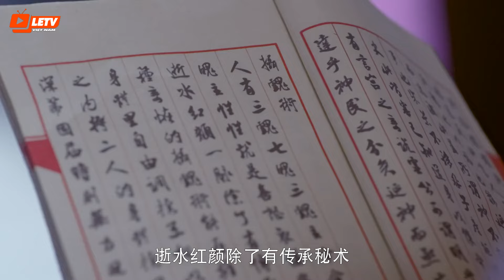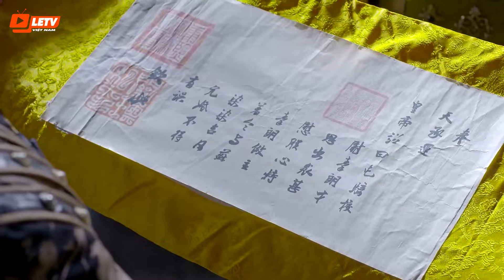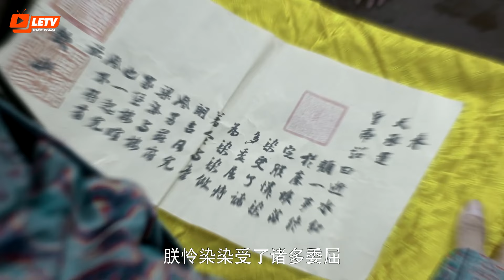Truy Hồn Kí - Tập 49 | Phim Bộ Cổ Trang Trung Quốc Hay Nhất | Lồng Tiếng